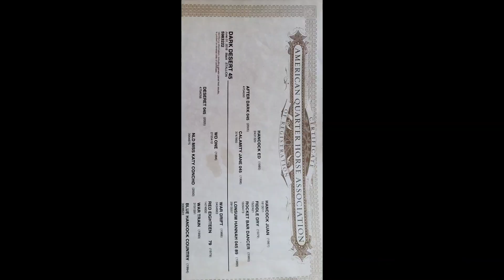Dark Desert 45. AQHA Stallion. the ground was a little wet in the videos.